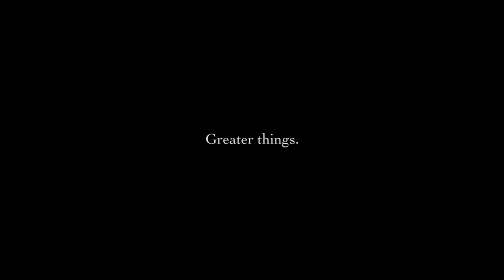Canadian Academy Alumni Testimonial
Our alumni describe their experiences as well as what Canadian Academy means to them.